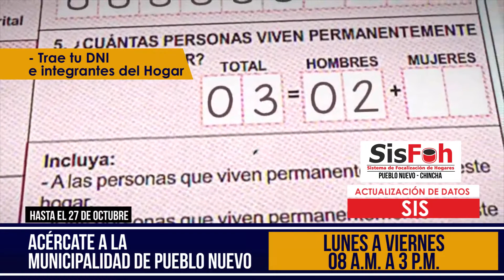SISFOH de Pueblo Nuevo actualiza información del SIS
▶ La Oficina del sistema de Focalización de Hogares de la Municipalidad Distrital de Pueblo Nuevo - Chincha, viene realizando la actualización de Datos de los beneficiarios del Seguro Integral de Salud SIS, del distrito de Pueblo Nuevo.

Recuerda solo tienen plazo hasta este Viernes 27 de Octubre, y tienen que ser actualizados para no perder este beneficio de salud.

Acérquese a la Municipalidad Distrital de Pueblo Nuevo en horario de oficina, de Lunes a Viernes de 8 a.m. a 3 p.m.

Trae tu DNI original y de todos los integrantes de sus hogar además del recibo de agua y luz, ten en cuenta que si no actualizas tus datos perderás tu SIS

Municipalidad Distrital de Pueblo Nuevo
Patricia Torres Sanchez
Alcaldesa